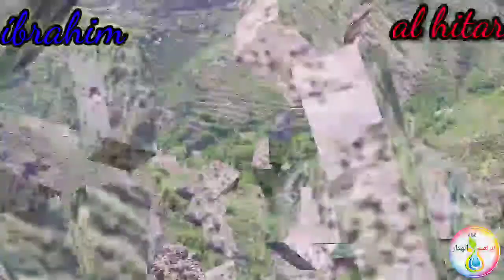عن ساكني صنعاء ||| أجمل وأروع أغنية غنى بها الفنان أحمد السنيدار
اغنية يا حي يا قيوم أحمد السنيدار
مناظر جميله وخلابه من نقيل سماره
مع أغنية عن ساكني صنعاء للفنان أحمد السنيدار
اغنية عن ساكنين صنعاء
وأغنية قال السنيدار
 مع تحيات قناة إبراهيم الهتار 💐
 إشترك في القناه وفعل زر الجرس ليصلك كل جديد